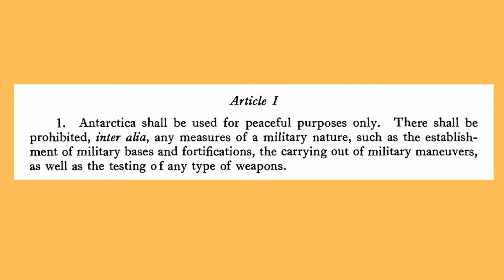Can you move to Antarctica? Is it legal?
In this video, we dare to ask whether it is legally possible to move to Antarctica!

To find the answer, we travel back in time to 1959, when the first international treaty concerning Antarctica was signed. This treaty - the Antarctic Treaty - established key principles, such as no military use or the suspension of territorial claims.

The Antarctic Treaty also has something to say about people who want to move to this continent. States which have signed this Treaty have the right to exercise "nationality jurisdiction" - that is, to regulate the activities of their own citizens in Antarctica. If your country of citizenship is one of the 54 countries that has signed the Antarctic Treaty, your country may require you to obtain a permit and would have the legal ground to remove you.

If your country of citizenship is not one of the 54 countries party to the Treaty, then you might be off the hook!

What do you think? Would you like to move to Antarctica?